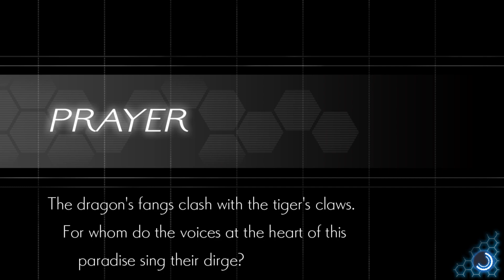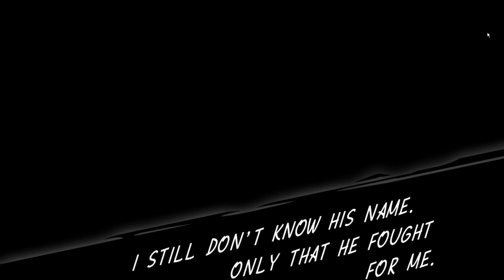As long as shes happy......Azure Striker Gunvolt 2 Ep Finale(GV)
At least he finally moved on